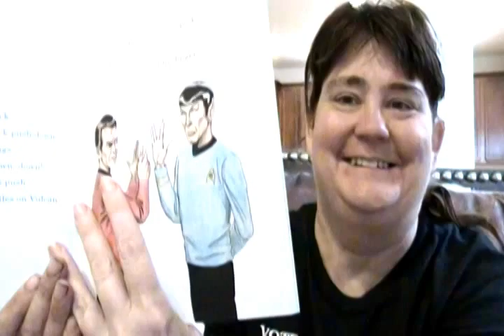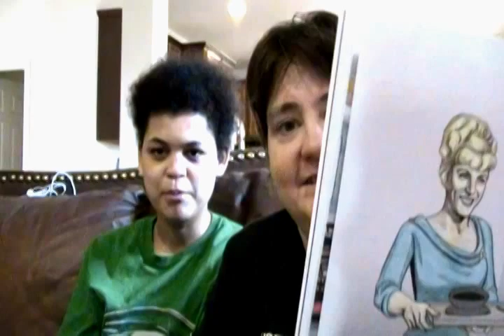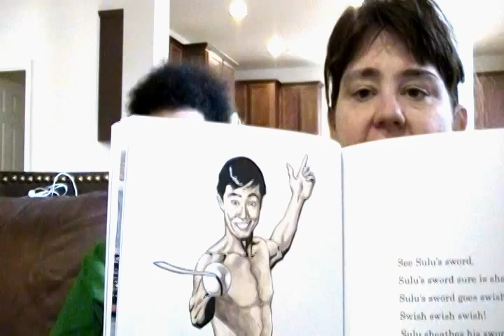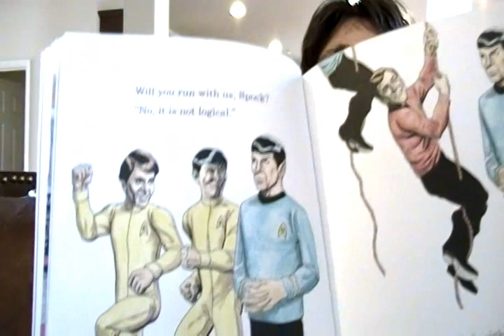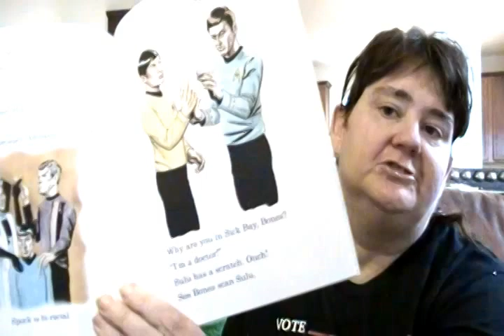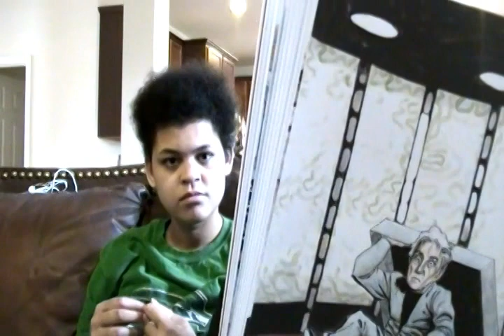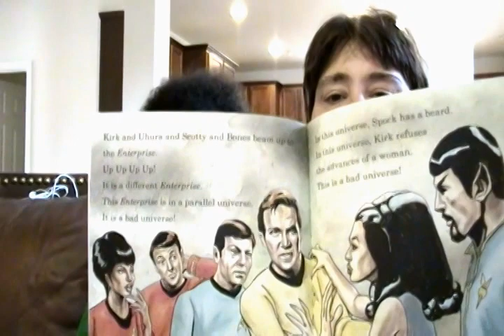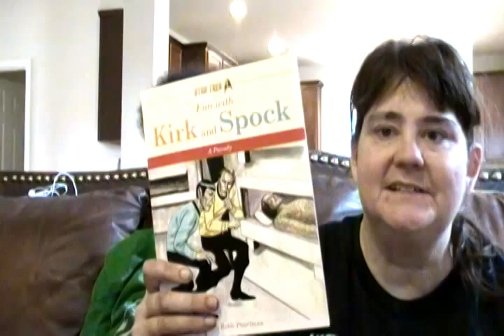Kirk and Spock Parody Book Reading